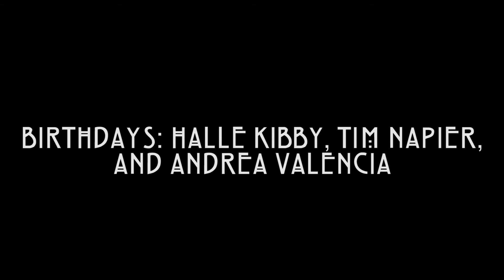The Visitor 10.20.16